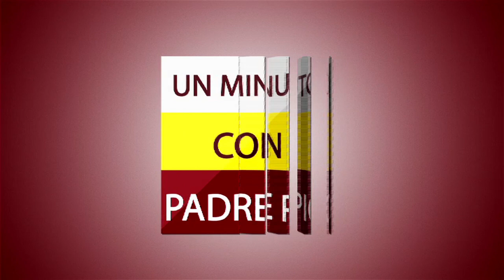Padre Pio non può incontrare nessuno